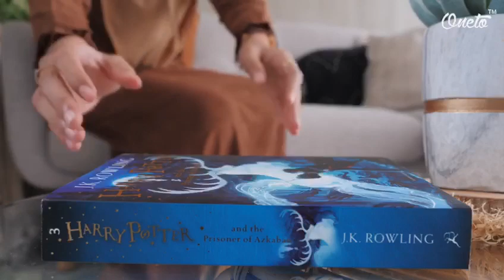Imported beautiful hijab for beautiful girls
*NEW CLASSIC WARDROABE*
*RUBY'S COLLECTION*

*DETAILS*